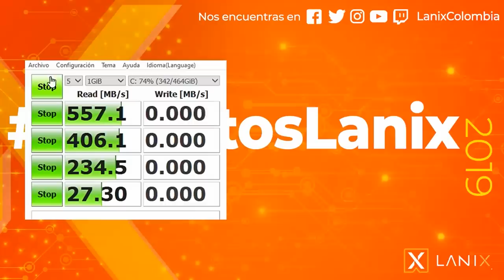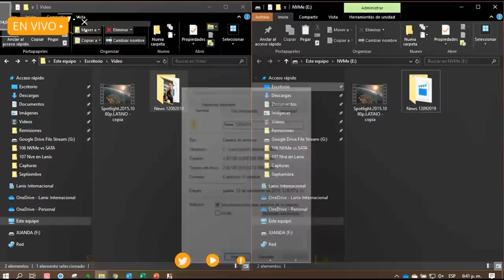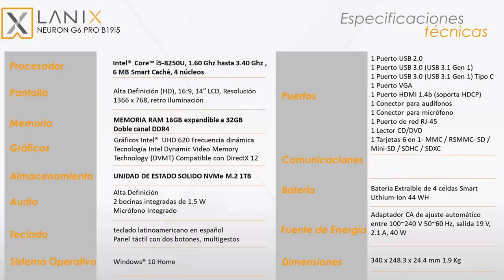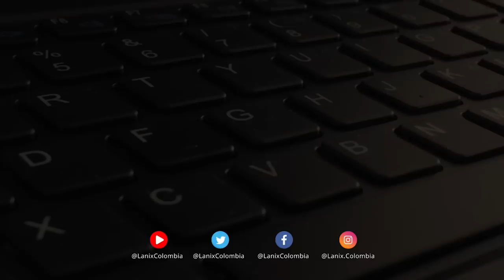[BITS] ExpertosLanix 107: NVMe en Lanix Neuron G6B19i5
Tal como lo hablamos en el capítulo anterior de ExpertosLanix NVMe toma ventaja de la velocidad de acceso de la memoria flash en los SSDs, del alto paralelismo e incluso requiere menor cantidad de instrucciones de procesador para leer y escribir información.

Basados en lo anterior les traemos una actualización super veloz de nuestra línea Lanix Neuron G6, ahora con NVMe de 1TB, procesador Intel Core i5, memoria RAM de 16Gb DDR4, pantalla con resolución 1366 X 768, garantía Excellence de Lanix y si quieren saber más, los esperamos todos los viernes en ExpertosLanix.

📚 Bibliografía

• Todas las fotos e información brindada en este capítulo es propiedad de Lanix Colombia SAS.